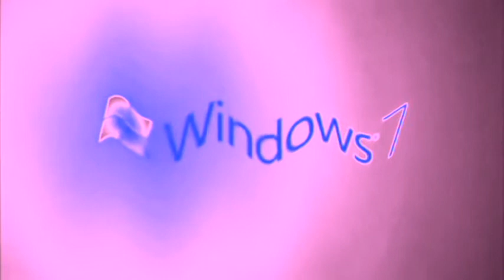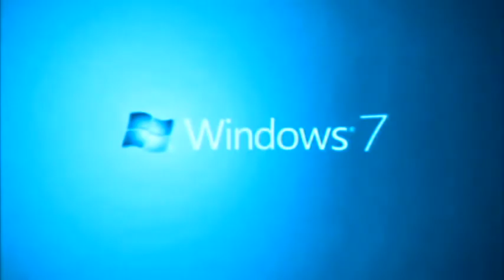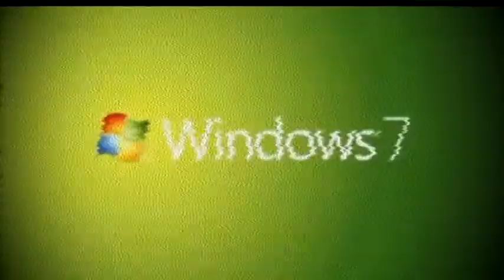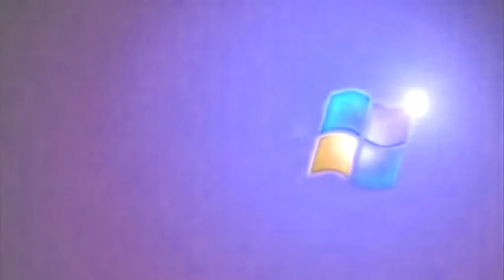Windows 7 Animation Effects 6 (My Fourth Preview)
Here is a compilation of Windows 7 Animation in my fourth preview. Warning!: The third, ninth, twenty-ninth and thirty-seventh effects will get louder as scare!

A list of Sony Vegas Pro effects with links to tutorial video:

1. Neutral